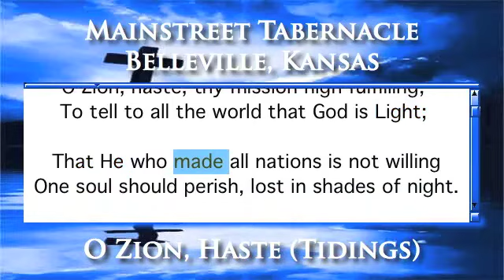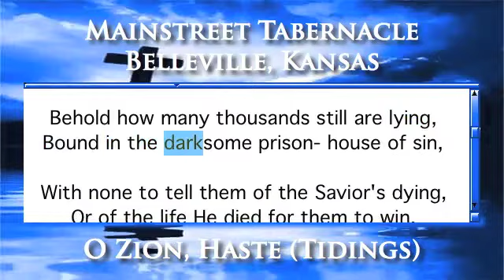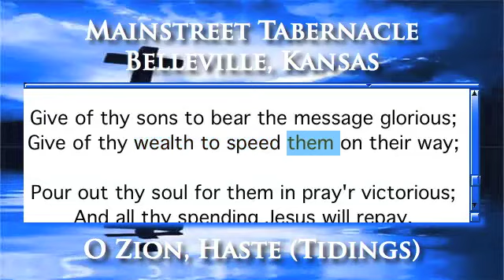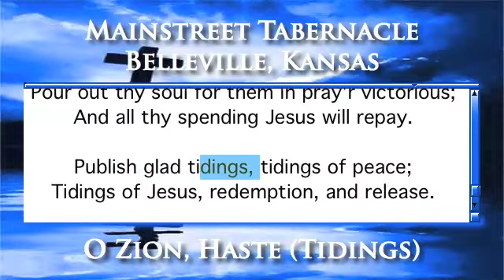O Zion, Haste (Tidings) - Organ Version